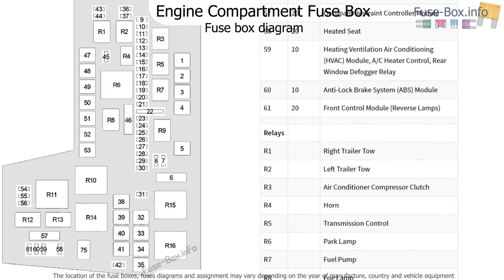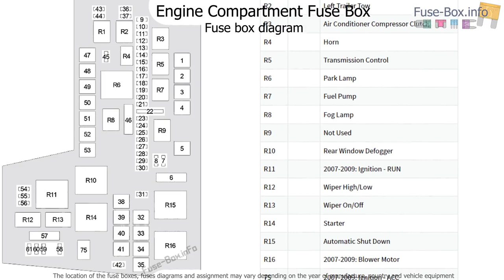Fuse box location and diagrams: Mitsubishi Raider (2005-2009)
Fuse box diagrams (location and assignment of electrical fuses and relays) Mitsubishi Raider (2005, 2006, 2007, 2008, 2009).